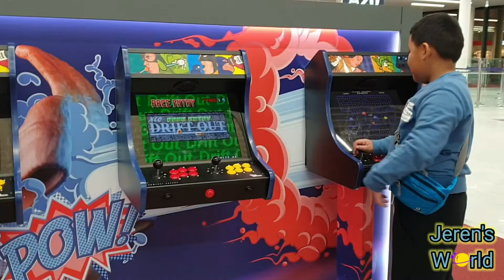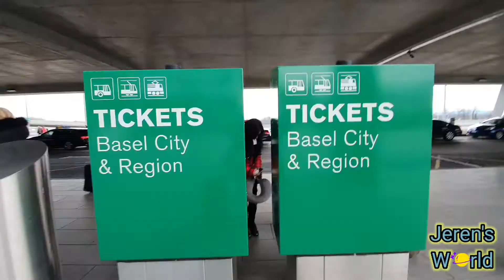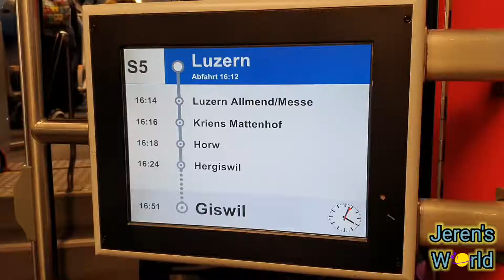Jeren Goes to Switzerland! Family Trip Day 4